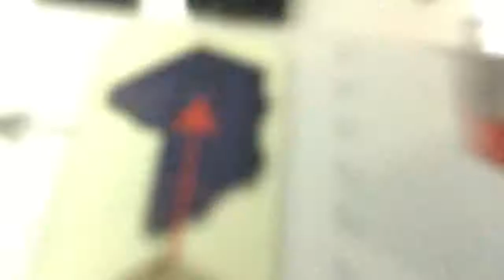Mumuso combiner robot (assembling and unboxing)